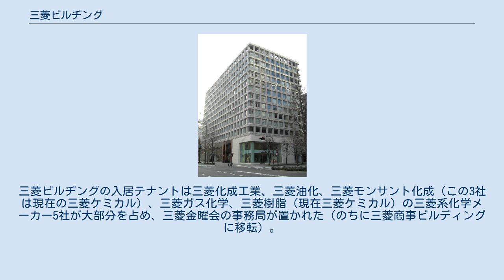三菱ビルヂング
三菱ビルヂング（みつびしビルヂング）は、東京都千代田区丸の内二丁目に所在するオフィスビルである。
 本ビル建設前のこの地には、1918年竣工で石造4階建（一部6階建）の三菱本館が建っていた。
三菱本館は財閥解体以前は三菱合資会社が事務所を構え、岩崎小弥太が使用した部屋も特別会議室として残されるなど、三菱グループの総本山的存在であった。
しかし、三菱化成工業をはじめ入居企業から増室を希望する声が挙げられ、三菱商事からも西側に隣接する旧三菱商事ビルを解体し共同でビルを建設したいとの提案があったことから、1971年3月に建替えを決定した。
新たなビルは1971年9月6日に着工。
1973年3月28日に竣工し、「三菱ビルヂング」と命名された。
旧三菱商事ビルの解体とその跡の三菱重工ビル増築工事も同時進行で行われ、低層部は両ビル一体構造とされた。
三菱重工ビルは、のちに丸の内二丁目ビルに名称変更されている。
三菱ビルヂングの入居テナントは三菱化成工業、三菱油化、三菱モンサント化成（この3社は現在の三菱ケミカル）、三菱ガス化学、三菱樹脂（現在三菱ケミカル）の三菱系化学メーカー5社が大部分を占め、三菱金曜会の事務局が置かれた（のちに三菱商事ビルディングに移転）。
1974年には、第15回BCS賞を受賞している。